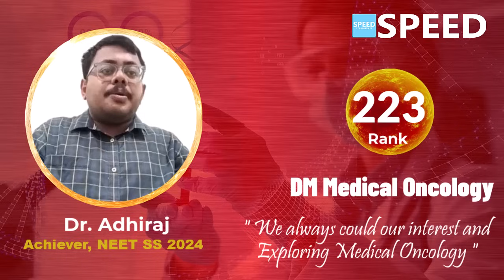NEET SS DM Medical Oncology, Rank 223 | Dr. Adhiraj from SPEED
NEET SS 2024, Rank 223 | DM Medical Oncology | Dr. Adhiraj from SPEED

⚕️ Course Duration:
 3 Years | 2 Years | 1 Years | 6 Months | 3 Months | 2 Months

Special Features
• 24/7 access to all previous recordings of live sessions you missed.

1. NEET SS Medical Group
2. NEET SS Oncology Group
3. NEET SS CCM Group
4. NEET SS Paediatric Group
5. NEET SS Respiratory Medicine Group
6. NEET SS Anaesthesia Group
7. NEET SS Radiodiagnosis Group
8. NEET SS Microbiology Group
9. NEET SS Pathology Group
10. NEET SS Pharmacology Group

1. NEET SS Surgical Group
2. NEET SS OBG Group
3. NEET SS Orthopaedics Group
4. NEET SS ENT Group

1. INI SS DM Cardiology
2. INI SS DM Paediatrics
3. INI SS DM Critical Care Medicine
4. INI SS DM Gastroenterology
5. INI SS DM Nephrology
6. INI SS DM Endocrinology
7. INI SS DM Anaesthesiology
8. INI SS DM  Medical Oncology
9. INI SS DM Pulmonology
10. INI SS DM Neurology
11. INI SS DM Clinical Immunology and Rheumatology
12. INI SS DM Clinical Hematology
13. INI SS DM Pathology
14. INI SS DM Clinical Pharmacology
15. INI SS DM Infectious Diseases
16. INI SS DM Radiology

1. INI SS MCH Surgical Gastroenterology (SGE)
2. INI SS MCH Urology
3. INI SS MCH Surgical Oncology (Oncosurgery)
4. INI SS MCH Endocrine Surgery
5. INI SS MCH Plastic Surgery
6. INI SS MCH CTVS & Vascular Surgery
7. INI SS MCH Neurosurgery
8. INI SS MCH Pediatric Surgery
9. INI SS MCH Head and Neck Surgery
10. INI SS MCH Gynaecological Oncology